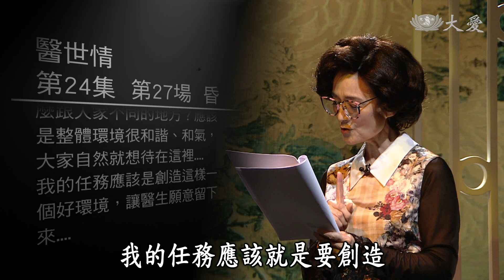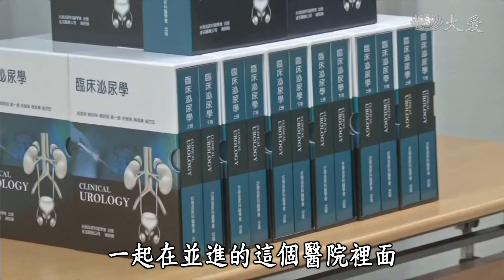【大愛會客室】20190720 - 醫世情(24)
本集邀請來賓：陳培榕 ＆ 顏惠美

(00145764)